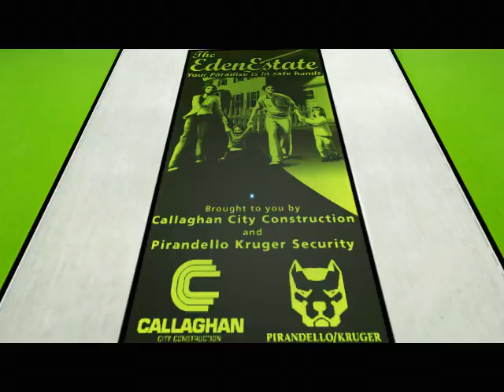Mirror's Edge - Jacknife (Chapter 2)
Chapter 2 of Mirror's Edge.